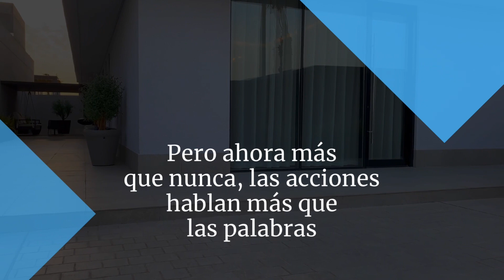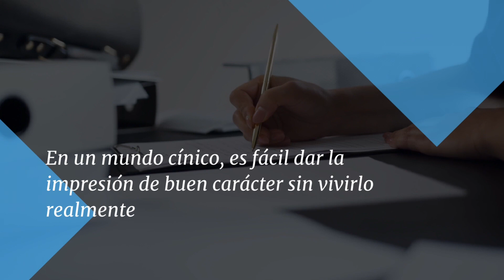LA GRATITUD ES LA CLAVE DE LA FELICIDAD - Jorge Castro - Inspira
Bienvenidos a nuestra Experiencia Online! Recuerda compartirla con alguien más!

Conoce más de nosotros:

Creemos que algo grande puede suceder en tu vida, cuando encuentras verdadera inspiración y descubres una mejor forma de vivir.